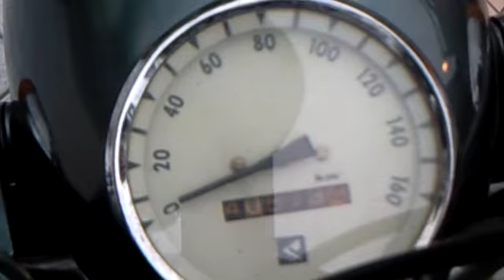丸正自動車製造株式会社 ライラック Marusho car production Co., Ltd. lilac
シャフトドライブを採用したライラック号 ネットで友達になり、遊びに来てくれました、 見て感動しました、私より年上（（1959）のバイク、ライラック号マッハの駐車場です、

It older than me whom I watch it, and was impressed whom I make friends in the lilac net which adopted a shaft drive, and came to play (OSAKA BIKE NIGHT Osaka motorcycle knight which is a motorcycle of (1959), the parking lot of the lilac Mach number)